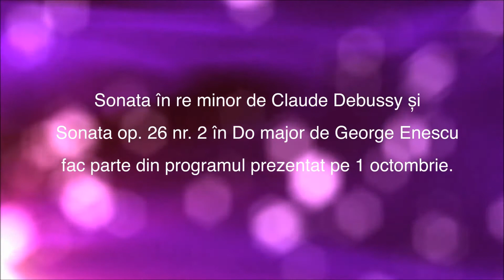Concertele roz la Radio România Muzical - 1 octombrie